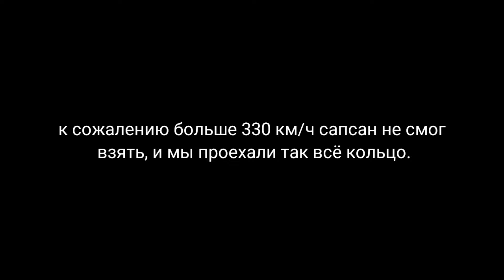Эксперименты Skyrail. Возможно ли разогнать сапсан до 350 км/ч?